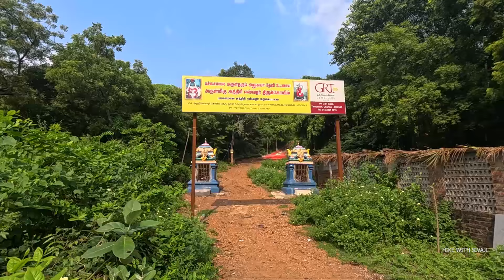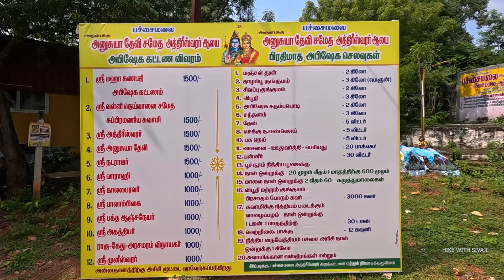சென்னை பச்சைமலை | Pachamalai Hills Chennai | tourist places in chennai | pachamalai hills tambaram